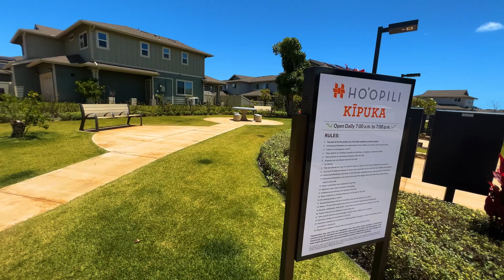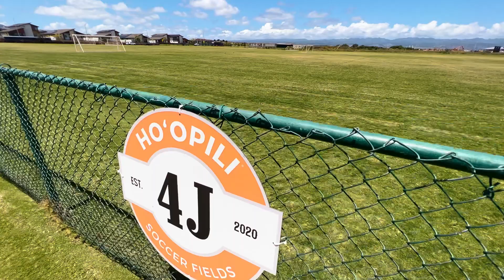RENTED - Brand New 4bd/2.5ba Executive Home FOR RENT in Ikena at Hoopili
A highly sought-after Elima 4 bedroom 2.5 bathroom floor plan home in the Ikena neighborhood at Hoopili featuring nearly 1,800 interior square feet and an attached 2 car garage with 469 square feet. 12 pv solar panels and solar water heater help keep your electric bill low.

Newly built in 2022, this is a modern and energy efficient home with split a/c system throughout, stainless steel appliances, solar water heater, water softener, and Home Is Connected - Smart Home System. In addition, automatic shades have been installed on the first floor.

Hoopili is the newest master-planned community on Oahu where you will enjoy access to the SoHo Community Center & Pool, Konane Neighborhood Park, Bark & Ride Park, 4J Soccer Fields, Pedestrian & bike paths, and a Skyline rail station. In addition, you are only minutes from the KROC Aquatic Center, Ka Makana Alii Mall, UH West Oahu, and so much more. With convenient access to H-1, you can get to many Oahu military bases with ease.

Rent includes yard service, trash service, and community/HOA dues/services. Tenants are responsible for their own water, sewer, and electric. While the home does have a private yard, it is not fenced and the property owner would prefer no pets.